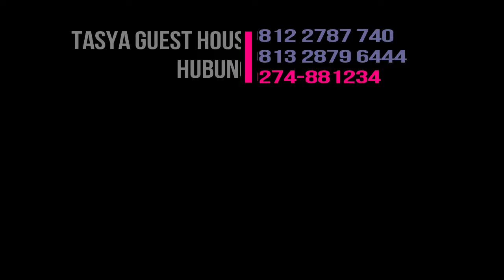Info Guest House Jogja (Tasya GH)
Tasya Guest House | Guest House Nyaman Di Yogyakarta
Alamat : Perum Pesona Merapi (Merapi View No H3) Jalan Kaliurang Km 9, Sleman Jogja
Tarif Guest House : 800.000 / hari (1 rumah)